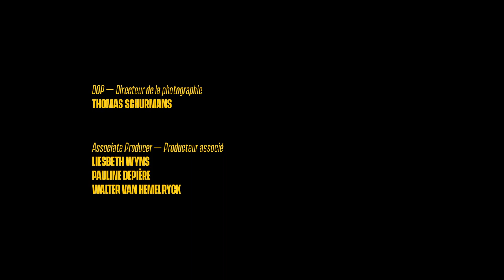#1895: Piet Den Boer sur le handifoot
Vive le football pour toutes et tous ! 🖤💛❤️

On en apprend un peu plus sur le handifoot.
Il permet la pratique du football aux personnes qui présentent une déficience intellectuelle la plupart du temps 👏✨🙌